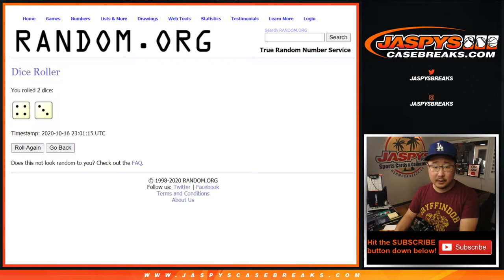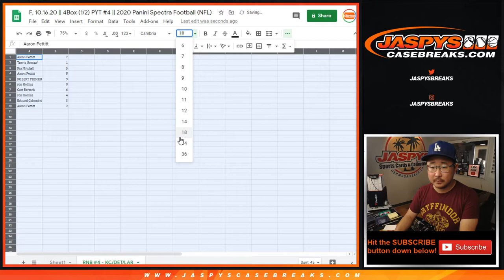RNB || F, 10.16.20 || PYT #4 || 2020 Panini Spectra Football (NFL)